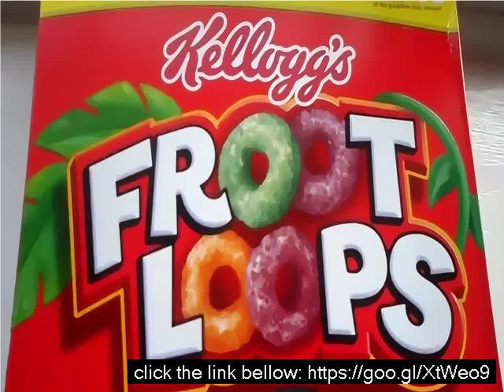Fruity loops buy